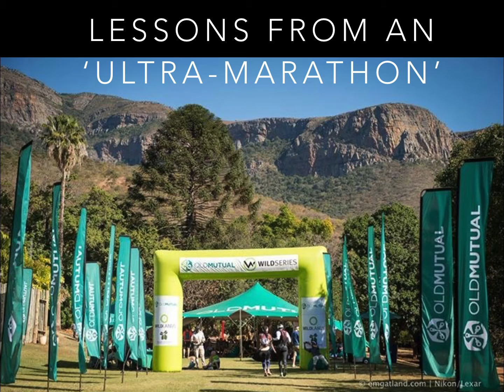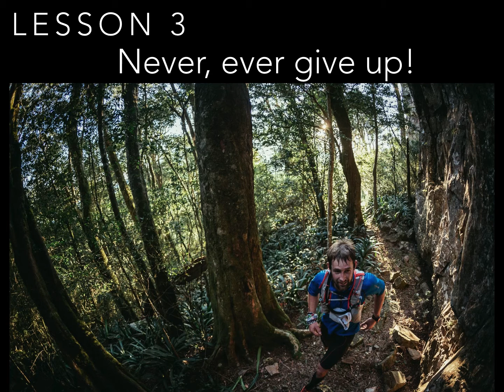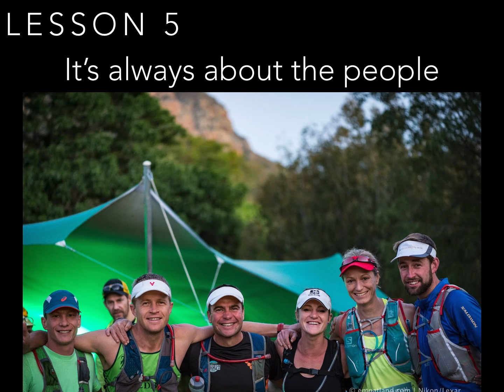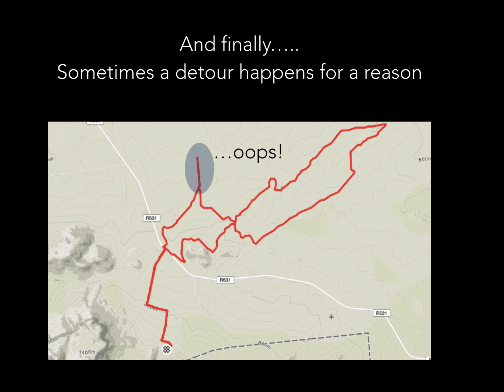Lessons from an Ultra Marathon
Stanford Lake College Final Assembly for Term 2.
Many thanks to Andrew Booth for putting on this amazing event and to Emma Gatland Photography for the stunning images.